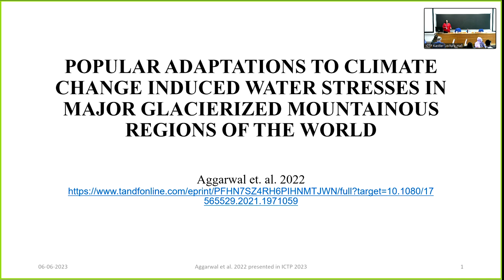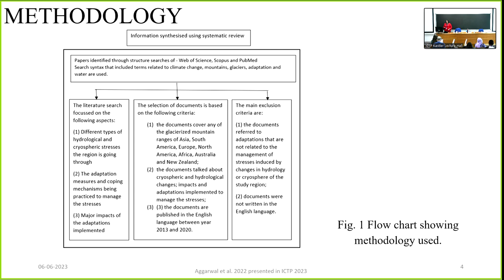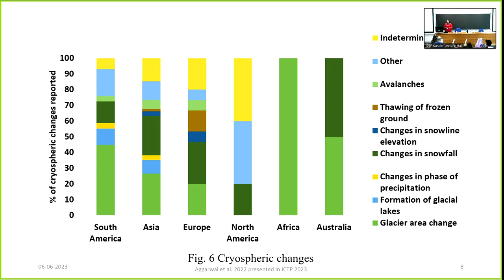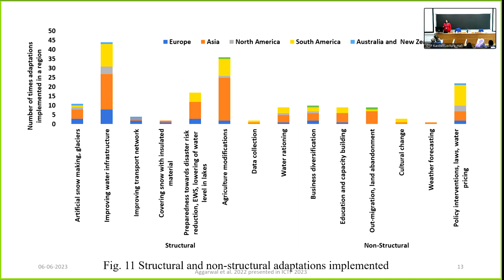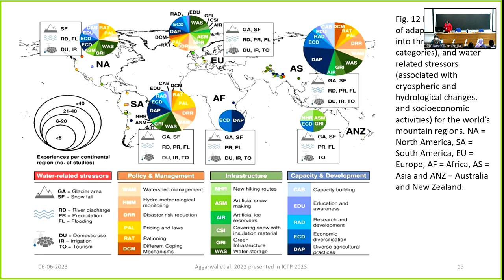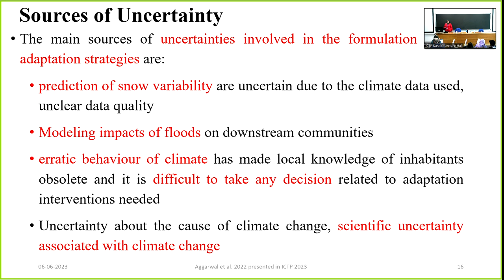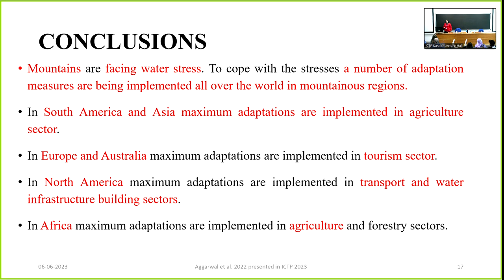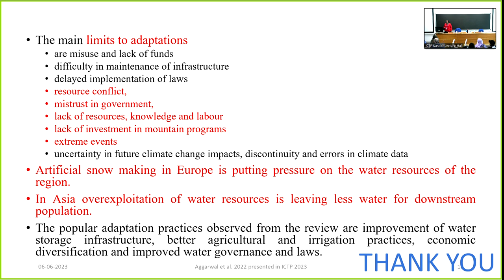Adaptation to climate change induced water stress in major glacierized mountain regions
Speaker: Anubha AGGRAWAL (Delhi Technological University, India)